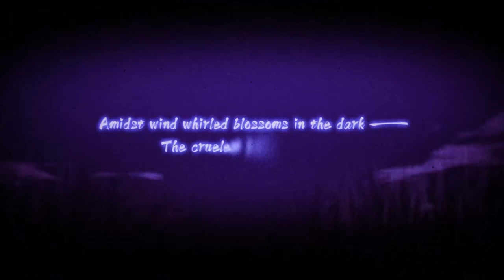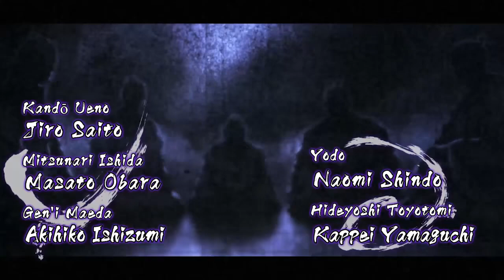Get A Better Look At The Nintendo Switch’s NightShade Otome Ahead Of Its Worldwide Launch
Back in October 2018, we learned D3 Publisher’s otome visual novel, Nightshade, would be released on the Nintendo Switch in Japan and have an English language option. Since then, it has been revealed that it will be getting a worldwide release. Ahead of its December 2018 debut, the opening movie has been made available for all people interested in romancing Sengoku ninjas to see.

The Nightshade opening trailer features Mikoto’s “Gekka no Uta ha Kage yorimo Kuroku.” As an aside, Mikoto also performs the ending theme songs. There are two. If you get a good ending with one of the ninjas, you hear “Taezaru Hana.” Bad endings have “Aoi Sange” accompanying them.

QIg5CAmSLe8YZIDir3Y-nMstOCbDLsXA BfxK8MW4c1-ZdvxAefrZ764EJqflFPeV DoLkRLdnl8FaGS6npNDjEUJ5sW5PaG-m GmxpLyN1aPXeRSa7HnULxOEzoDUHGOnz L6eottjJbzhXpynihb6YDIaPWprXSbaw

Nightshade will be available on the Nintendo Switch on December 20, 2018. It will be $47.99 on the eShop in North America and £43.19 in Europe. It is immediately available in English on PCs for $34.99.

via Siliconera